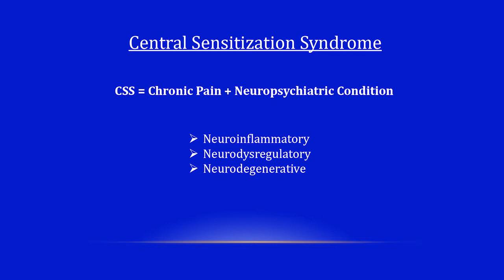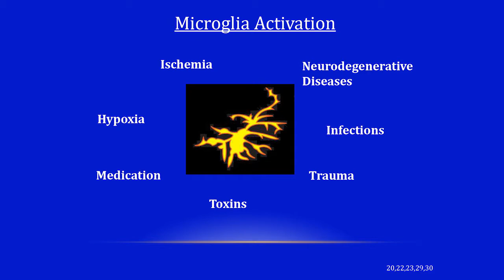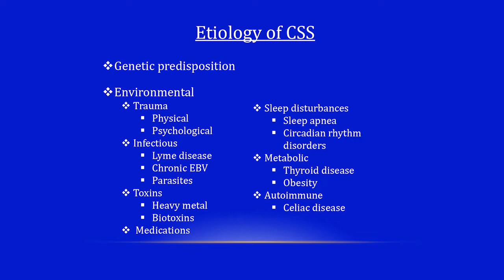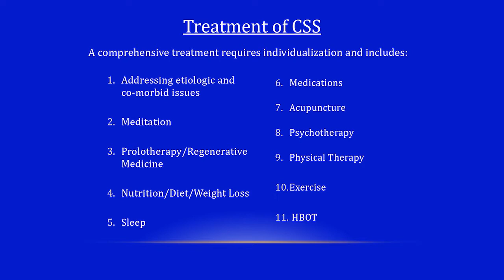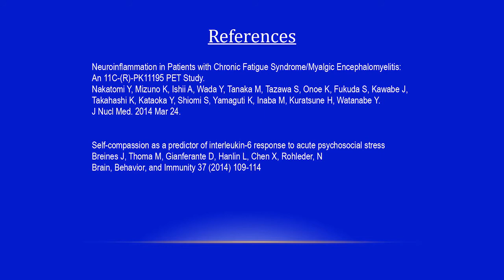Getting Older & Learning Not To Hate It, Part 1 of 3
Part 1: Understanding Inflammation & Its Relationship To The Aging Process

Each new generation is living longer than ever before and thus faced with a unique set of challenges in the process of getting older.

Dr. Lisa Lilienfield will discuss these challenges and the key factors essential for healthy aging in the Kaplan Center's "Total Recovery Lecture Series." With an emphasis on inflammation as a risk factor, she will introduce centenarians from various cultures and show how lifestyle, diet and exercise has affected their longevity.

Dr. Lilienfield will also discuss: 1) The neurophysiology  and neuroplasticity of the brain and how we can change from negative to positive thinking through the practice of meditation and gratitude, 2) The Grant Study, a 75 year old Harvard study that determined factors in healthy aging and determined that those who resist change fare worse than those who have a positive outlook on societal change, and 3) The current and future use of genomics and stem cells for the treatment and prevention of chronic disease, and their role in healthy aging.

The Kaplan Center = A More Effective Model of Care.
In 1985, Dr. Kaplan created the Kaplan Clinic in Arlington, Virginia, to offer patients suffering from chronic pain and illness a more effective model of medical care. Incorporating the best elements of conventional and alternative medicine, his goal was — and continues to be — to provide an integrative approach that attends not only to a patient’s physical symptoms but also addresses the root causes of an individual’s pain and illness, including problems of the mind and spirit that may be contributing to the disease process.

Functional Medicine (FM) is a holistic, integrative approach to health and well-being that evaluates how each biological system is working and supporting the health of the whole, interconnected body.

About Dr. Lisa Lilienfield:
Lisa Lilienfield, MD, is board-certified in family medicine and is a member of the American Academy of Medical Acupuncture. Dr. Lilienfield also serves as a Clinical Assistant Professor at Georgetown University School of Medicine’s Department of Community and Family Medicine.
In Dr. Lisa’s words, “My goal is to help my patients get well by finding a balance in life — not just physically, but in mind, body and spirit. I look at each patient’s medical history, family history, medications, sleep problems, adrenal and other endocrine problems. We do a thorough workup and develop a treatment plan. Sometimes relatively simple changes can radically improve a patient’s health!”

Dr. Lilienfield’s approach to care comes from a Functional Medicine (FM) perspective, treating the “whole person,” not just her patient’s symptoms. Each new patient visit starts with a look back in time to find stressors or traumas that may be contributing to his or her health condition.

After a thorough physical examination, targeted blood work and other specialized tests to find hormonal imbalances, nutritional deficiencies, or other fundamental dysfunctions within the body will be ordered. Dr. Lilienfield then creates a unique treatment plan that aims to address those imbalances and lower inflammation so the body can begin healing.

Dr. Lilienfield was recognized by Fifty Plus Magazine as an “Exceptional Physician” for her holistic approach to medicine and has been included in Washingtonian Magazine’s listing as one of the “Best Doctors in the Washington, D.C. Area.”

At the Kaplan Center, Dr. Lilienfield practices Medical Acupuncture and Osteopathic Manipulative Medicine (OMT) and specializes in Pain Management, Hormone Management, Women’s Health, and Sports Medicine.

Dr. Lilienfield’s specialties include:
• Hormone Disorders
• Testosterone Pellet Therapy for Testosterone Deficiencies
• Digestive Disorders (IBS, SIBO)
• Lyme Disease
• Mold Toxicity
• Musculoskeletal Disorders
• Infertility
• Migraine
• PRP for Hair Loss
• O-Shot®

Treatment Techniques
• Neuroanatomic Acupuncture
• Osteopathic Manipulative Medicine
• Natural Hormone Replacement Therapy/Bioidentical Hormones
• Trigger-Point Injections